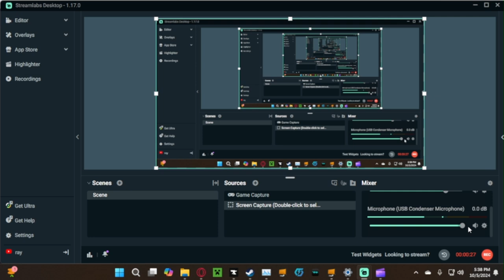So, FPS Chess.....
fun.
We are back from our hiatus, and we have come back swinging! We are branching out to new content and here is a taste of that.